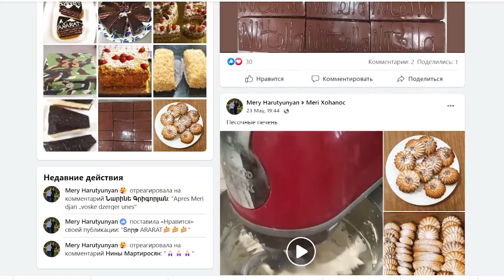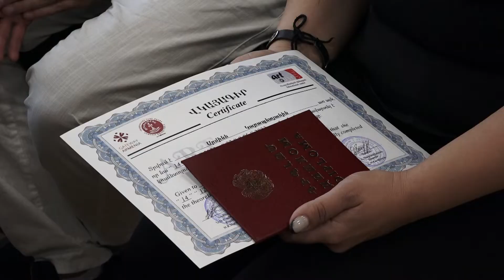Նոր ճանապարհ պատերազմից տուժած ընտանիքներին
Եկեղեցիների համաշխարհային խորհրդի հայաստանյան Կլոր սեղան հիմնադրամի աջակցությամբ պատերազմից տուժած ընտանիքներից 58 մարդ մասնագիտական դասընթացներ է անցել: Երկու տասնյակից ավելի մասնակից արդեն աշխատանք է գտել:

A new way for war-affected families

With the support of the World Council of Churches Armenian Round Table Foundation, 58 people from war-affected families received professional training.  More than two dozen participants have already found jobs.